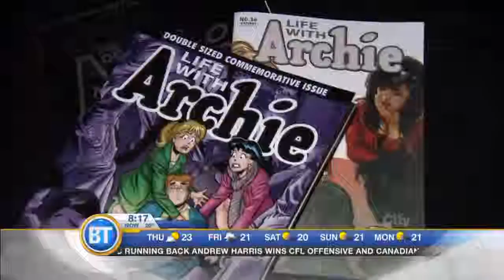Entertainment-Jul 16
Entertainment